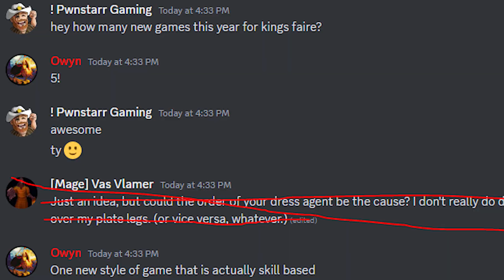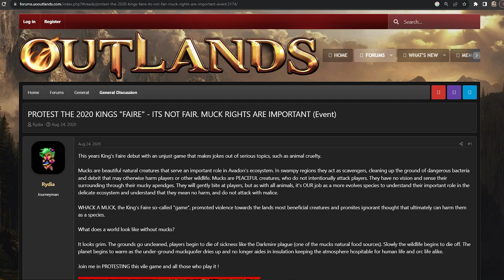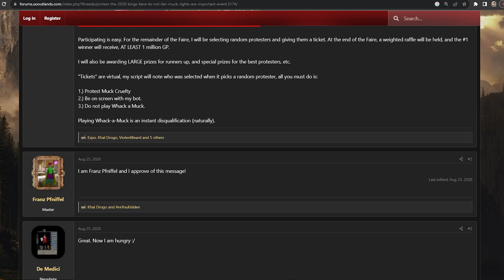THE KINGS FAIRE 2023 IS ALMOST HERE! BEST MMORPG Ultima Online 2023 UO OUTLANDS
| MERCHANDISE!

Ultima Online is still kicking in 2023, It surprisingly has a popular and loyal streaming and content creator following. as discussed

Ultima Online 2023 brings home a lot of Nostalgia

Ultima Online 2023 has a brand new client called Classic UO

Ultima Online 2023 is a subscription based MMORPG , but UO Outlands is a FREE MMORPG

Ultima Online 2023 is a fully immersive Sandbox MMORPG

As stated in the video I spend my time in Ultima Online on the OUTLANDS SHARD! Where they do great events like discussed

UO Outlands 2023 is a free to play MMORPG

UO Outlands 2023 is a top 10 free shard for Ultima Online UO

UO Outlands 2023 is based off the hit game Ultima Online UO

UO Outlands 2023 has a innovative staff and development team that cares about its players

UO Outlands 2023 has a really exciting pvm scene in 2023

Ultima Online is in my opinion the best MMORPG. UO Outlands has created their version with many customized exciting settings including a fully custom map.

UO Outlands has a skill based PVP scene from Ultima Online

Ultima Online 2023 is a popular game for Twitch Streamers to find a loyal subscriber base.

If your looking for great places to farm as a Mid-level player on UO Outlands in 2023 try

UO Outlands is a free-to-play Ultima Online shard loosely set in the T2A era which launched in October of 2018. Our mission from the onset has been to create a version of Ultima Online which enhances every aspect of gameplay, creating a shard which we believe emulates how Ultima Online should have always been had it stayed the course.

Outlands is hosted professionally on a top of the line machine with redundant cloud backups and the fastest connection available to us. The server location has been chosen to allow players from across the globe to make UO Outlands their home, with low ping from the Americas, Europe, and parts of Asia.